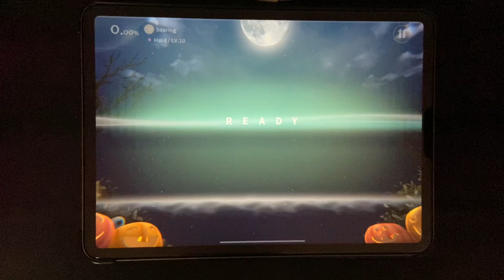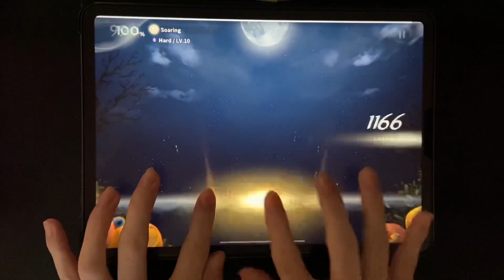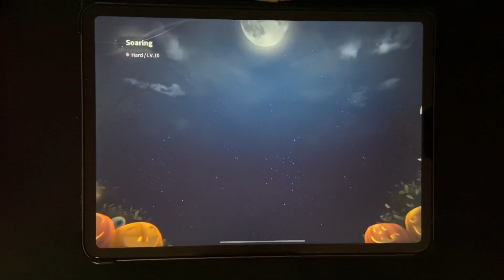【DEEMO II】Soaring (Hard 10) 100.00% AC